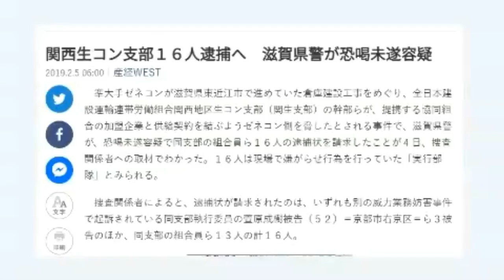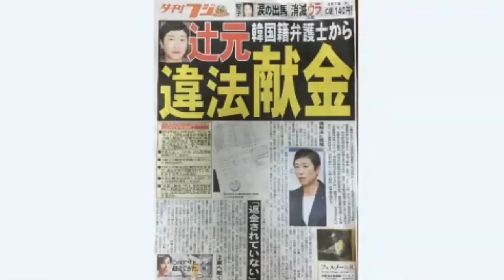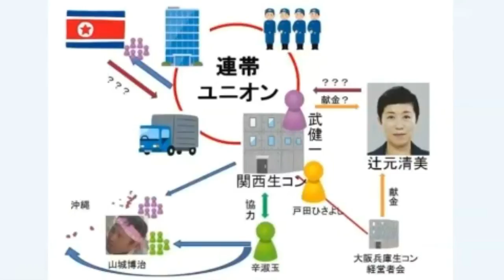ボギー大佐の言いたい放題 2019年02月06日 21時頃 放送分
2019年02月06日(水)21時放送の ボギーチャンネル です。

本日の放送は、浦添市の海の様子のご紹介から、県外から沖縄に押しかける活動家らのお話し。関西生コンと沖縄の反基地活動とのつながりについてです。関西生コンといえば、あのお方です。そして、沖縄で起きた放火犯が逮捕され、実名報道されております。また昨日の教育委員会の報告書についてです。詳細は動画をご覧ください。

2018年01月01日からはボギーチャンネル、わんぬうむいラジオ、ゲンちゃんアッキーの笑顔が大好き、水曜ちゅらちゅら作戦の動画はこちらに独立させます。

また、拉致被害者全員奪還ツイキャス動画、我那覇真子さん関連動画などは引き続き以前のyoutubeチャンネルでアップしていきます。引き続きよろしくお願いいたします。